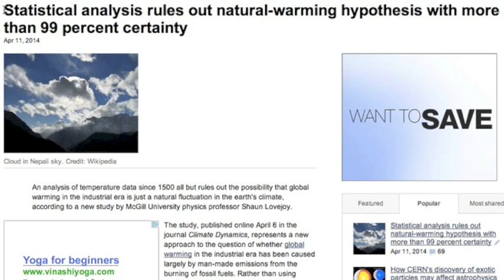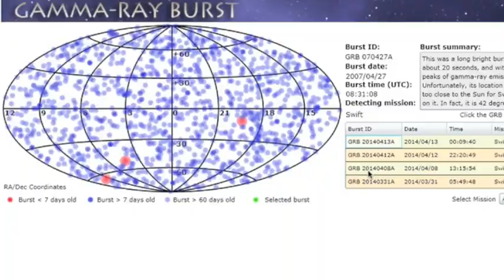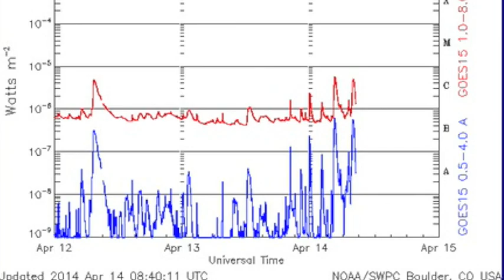S0 News April 14, 2014: Eclipse Tonight, Solar Uptick?